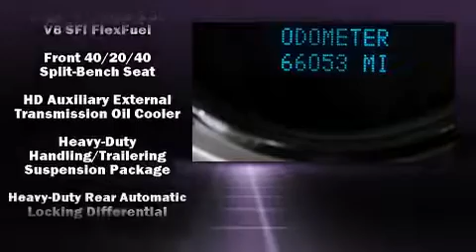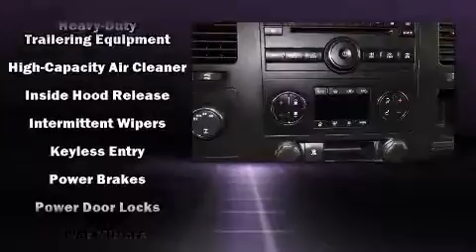2008 Chevrolet Silverado 1500 LT 4WD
375 Baltimore Blvd.

The 2008 Chevrolet Silverado 1500. This 4 door, 6 passenger truck still has fewer than 70,000 miles! It features four-wheel drive capabilities, a durable automatic transmission, and a powerful 8 cylinder engine. It distinguishes itself from the competition with features such as: a tachometer, variably intermittent wipers, a rear step bumper, a front bench seat, tilt steering wheel, an overhead console, and air conditioning. Safety equipment has been integrated throughout, including: dual front impact airbags, traction control, a security system, onStar, and ABS brakes. With electronic stability control supplementing mechanical systems, you'll maintain precise command of the roadway. A Carfax history report provides you peace of mind by detailing information related to past owners and service records. Our knowledgeable sales staff is available to answer any questions that you might have. They'll work with you to find the right vehicle at a price you can afford. We are here to help you.